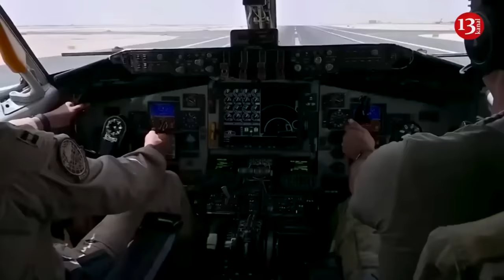Leopard tanks, Biber bridge paver, drones - Germany sends new aid to Ukraine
Germany has updated the list of military aid transferred to Ukraine. İt includes: 10 Leopard 1A5 tanks; 34 RQ-35 Heidrun unmanned aerial vehicles; 20 Vector unmanned aerial vehicles; 1 engineering vehicle 2A1 Dachs; 4 demining machines WiSENT 1 MC;  1 BREM Bergepanzer 2 ARV; 1 Biber bridge paver;  16 Mercedes-Benz Zetros tankers.
There are small arms and ammunition. İt includes:  20 MG3 machine guns for Leopard tanks, etc.;  111 CR 308 rifles; 80 high-precision HLR 338 rifles;  540 MK 556 assault rifles;  8,500 155-mm shells;  1.75 million cartridges for firearms.
Other includes: 2 mine plows;  400 FALKE lighting systems.
Initially a hesitant partner, Berlin has become Ukraine's second-largest military donor after the U.S., although German Chancellor Olaf Scholz is still reluctant to supply some key capabilities, namely Taurus long-range missiles.
Berlin plans to up its military aid to Ukraine by another 3.8 billion euros  in 2024, Reuters reported on May 21, citing its unnamed source. The Economist had previously stated that the Czech Republic secured at least 800,000 shells, and the Netherlands, Denmark, Germany, and Canada agreed to allocate funds to help pay. On its part, Berlin revealed that it would be providing Kiev with 180,000 artillery shells in the second batch of military aid. Overall, Germany would be contributing 40% of the military initiative to Ukraine.